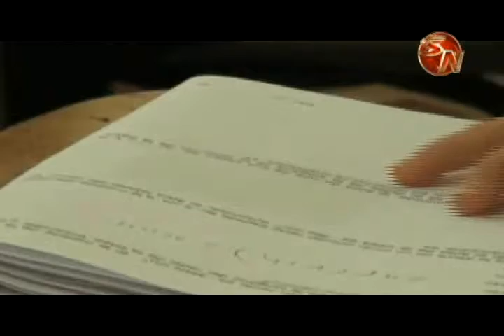Ministerio de Educación Pública espera una mejoría en los resultados de matemáticas de bachillerato